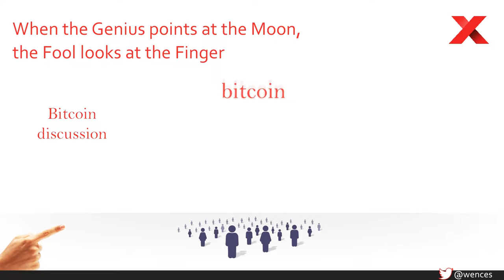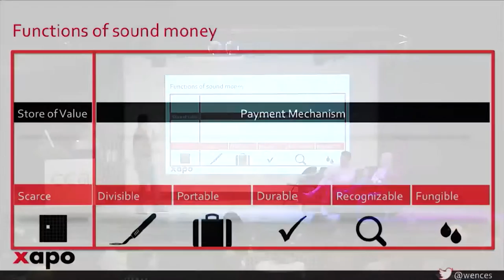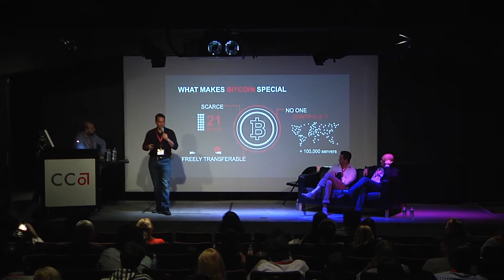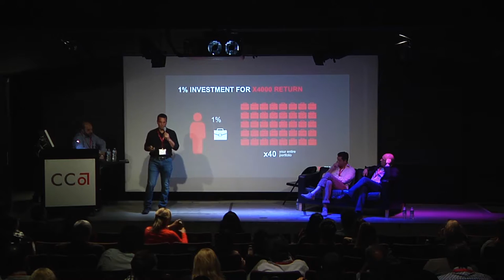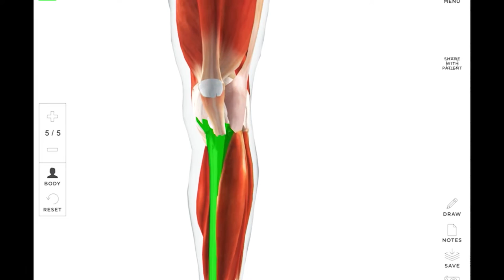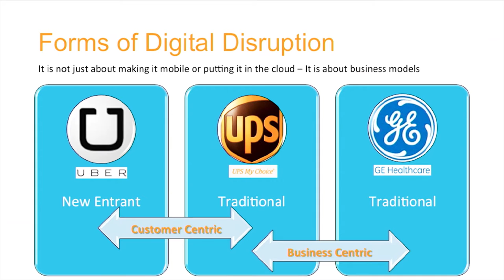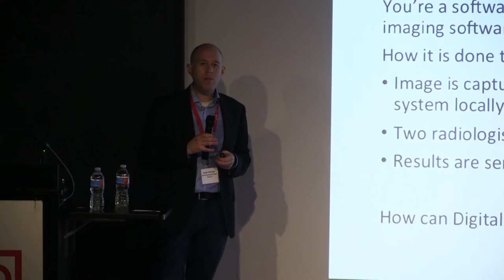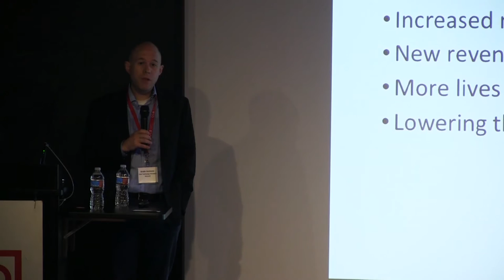Digital Disruptors: Wences Casares, Tom Hartle and Brodie Desimone.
Digital Disruptors “B-side”: Innovative Business Solutions
Tom Hartle, owner of CoherentXR
Brodie Desimone, Chief Technology Strategist at Microsoft
Wences Casares, founder and CEO of Xapo
Pablo Vittori, CTO Latam at Globant